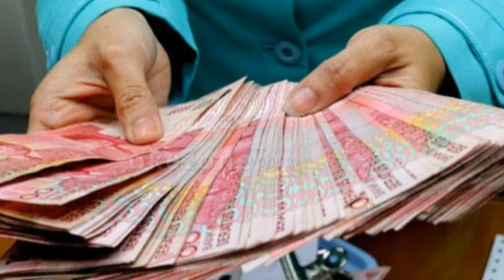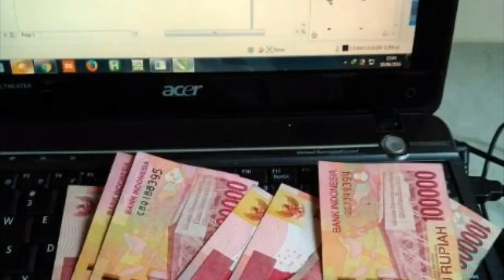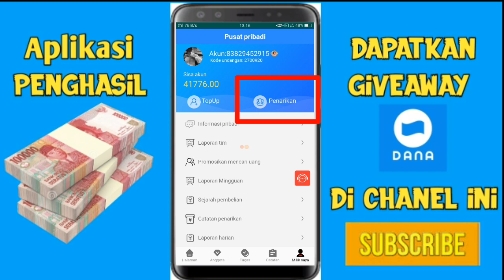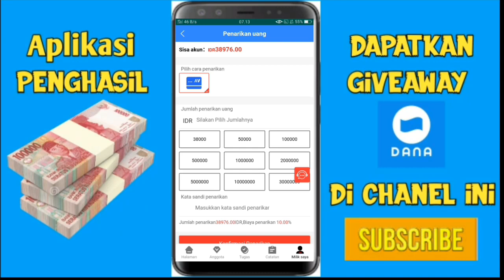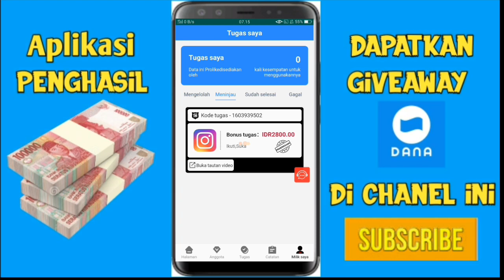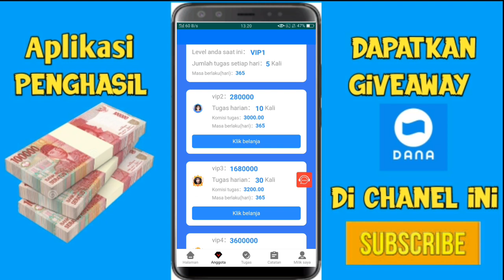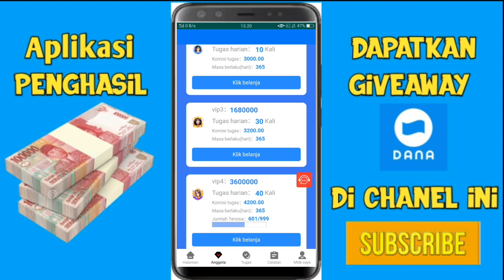Aplikasi penghasil uang tercepat saat ini || Aplikasi Prolike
🔴Warning
Aplikasi ini sudah menunjukan tanda SCAM stop bermain dan top up.  terima kasih

Saya Adakan Giveaway untuk 2 orang pemenang setiap minggu nya , berupa Saldo dana dengan total 2.5 Juta Rupiah

Aplikasi gratisan saldo dana Untuk mendapatkan bonus ekstra, masukkan kode rujukan saya B34035953 setelah anda mulai menggunakannya! Unduh dari Google Play untuk memenangkan hadiah besar!

LrnybWdrbMc1h5lEuEyaFv